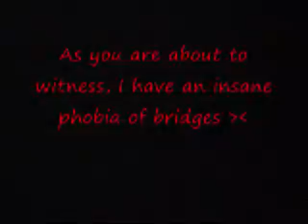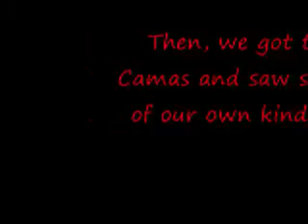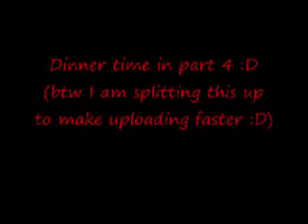Cheney High School Oregon Trip: Part 3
Going over the SCARY bridge, Getting to Camas :X And yes, I am legitly freaking out in the background -.-